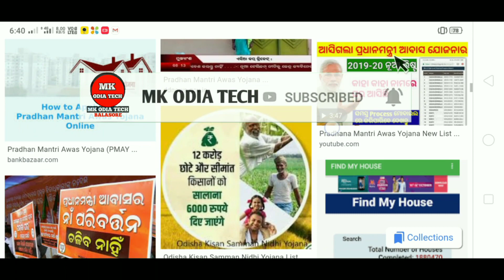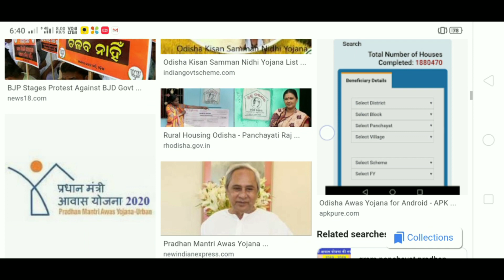ଆଧାର କାର୍ଡ ଥିଲେ ଏହି ଯୋଜନାରେ Apply କରନ୍ତୁ !! Awas Yojana New Apply 2020